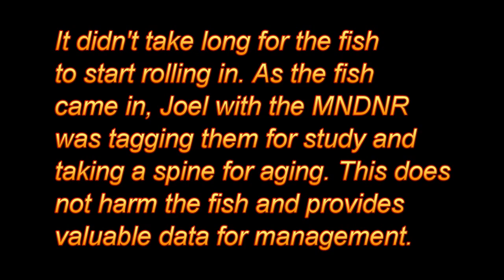Mississippi Pool 2 Catfish Contest BIG FISH!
1st Annual King of the Cats Whisker Run Invitational. Lots of big fish and tagged for future study and management.